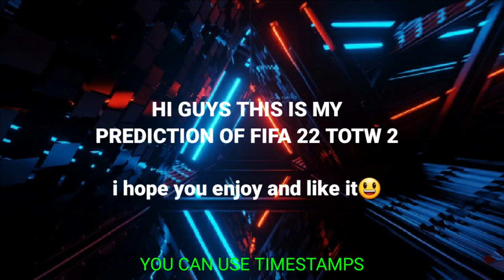TOTW FIFA 22 Week 3 PREDICTION